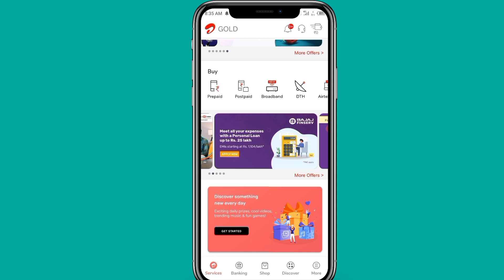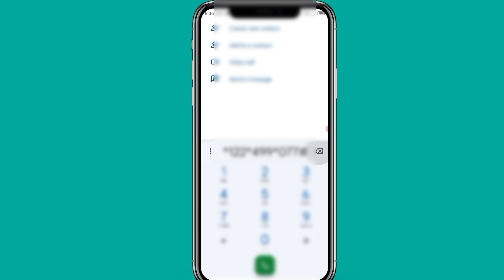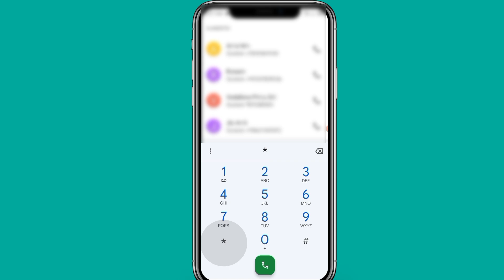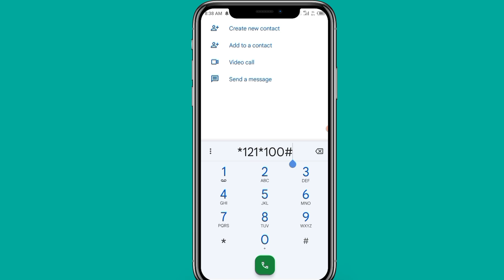Airtel free 7gb data offer | New Airtel Data Trick 2022 | Airtel free data code 2022